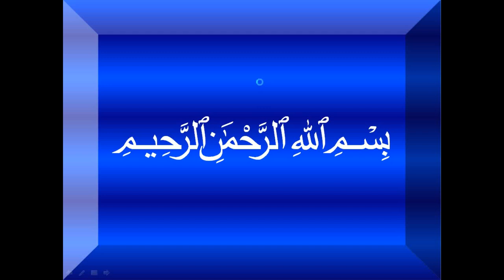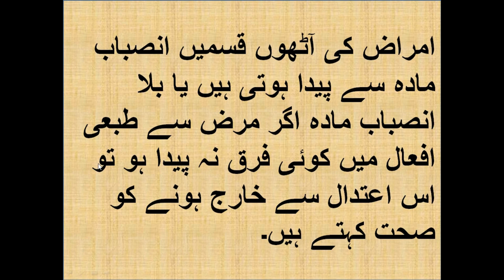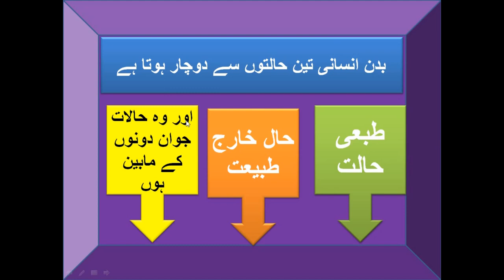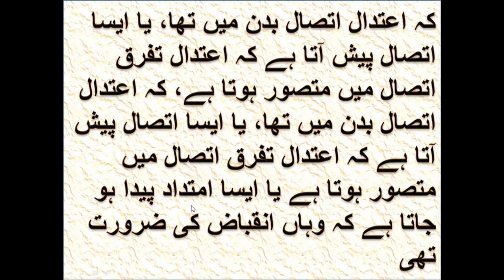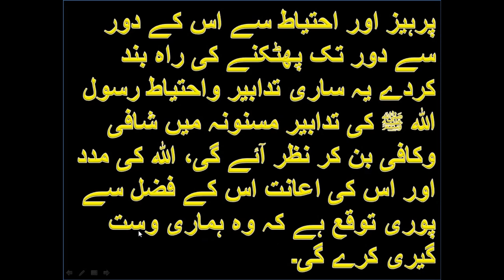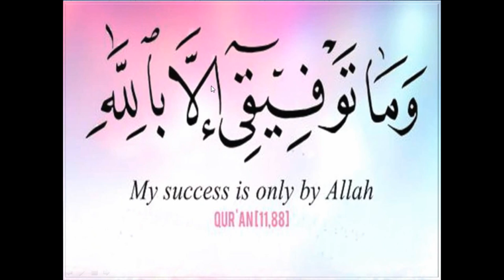Amraz e mutashabeh kiya he / امراض متشابہ کیا ہے اور اسکی کتنے قسمیں ہیں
امراض متشابہ کیا ہے اور اسکی کتنے قسمیں ہیں